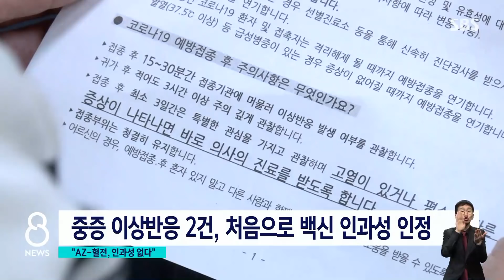AZ 백신-혈전 인과성 없고, 중증 이상 2건은 연관 / SBS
아스트라제네카 백신을 맞은 사람한테서 피가 굳는 현상이 생긴 것은 백신과는 관계가 없다고 보건당국이 결론 내렸습니다. 다만 지금까지 보고된 이상반응 가운데 2건에 대해서는 백신과 관계가 있다고 당국이 처음으로 인정했습니다.
첫 소식, 김형래 기자입니다.